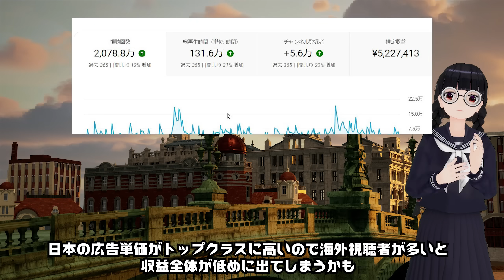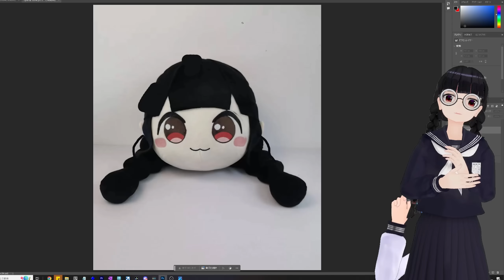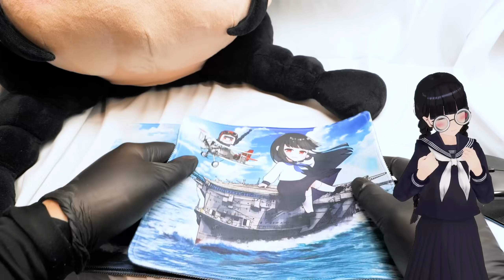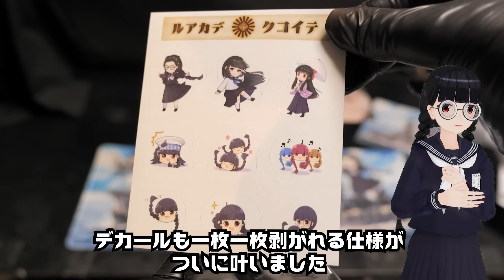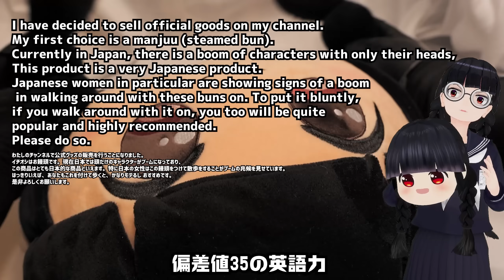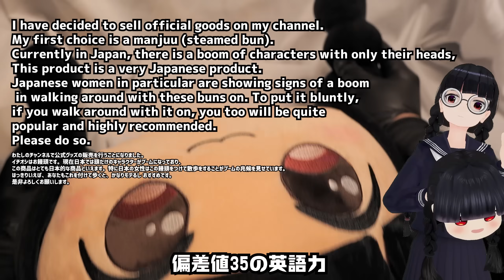YouTube収益公開【衝撃】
★活動継続のためにご支援いただけますと幸いです

キャラクターイラスト さなだ。
フリーBGM使用　audiostock

↓以下の音声ソフトを使うことがあります。
CV:みみっく=わんだぁぼっくす（ななはぴ）
CV:AI声優-銀芽@COEIROINK
CV： 弦巻マキ（CeVIO）
Voicepeak

航空機のモデルは主に購入したものになります。